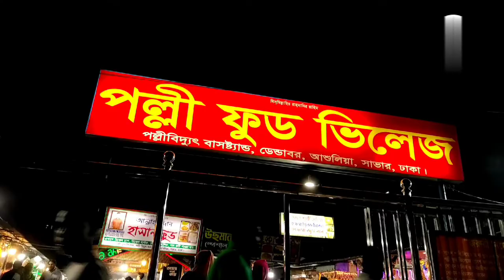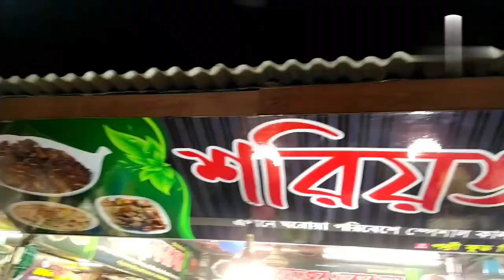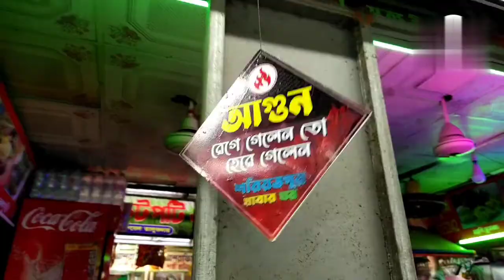পল্লী বিদ্যুৎ এ খাদ্যের সমাহার পর্ব-১ Bangladeshi food